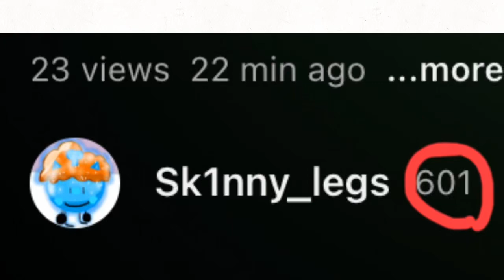We did it…